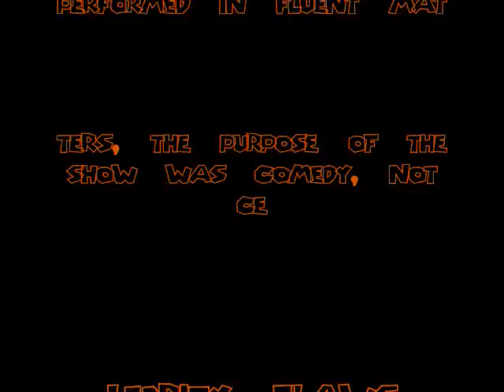Super Mario Fun Show: T00 Brothers Part 1.5